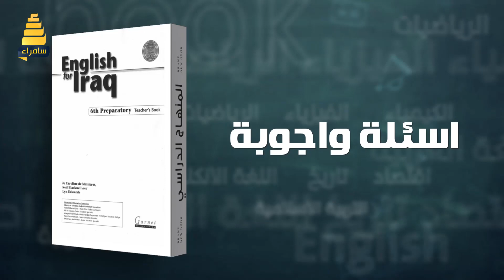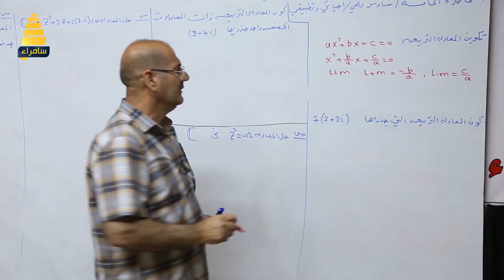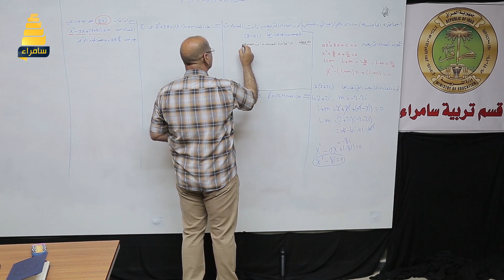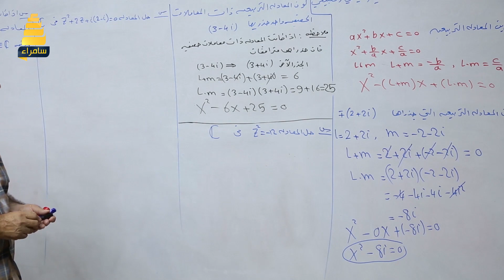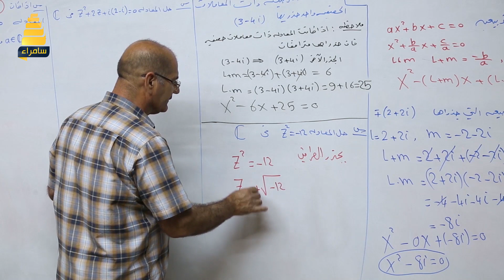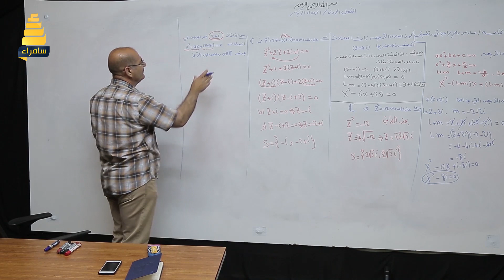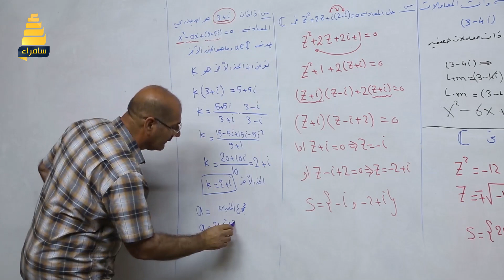مادة الرياضيات I تكوين المعادلة التربيعية I للصف السادس العلمي